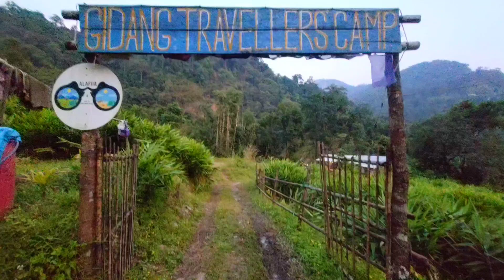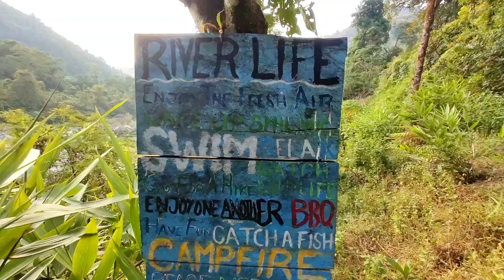Gidang Alafia Camp | OffBeat Place | Gidang To Yelbong Ride by Bike | Explore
pls end screen and next  episode  ...